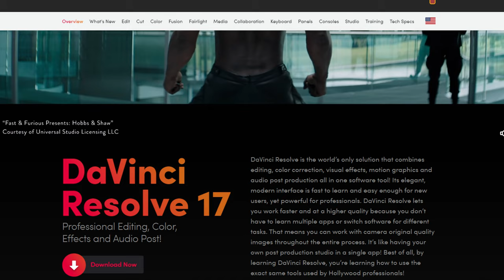Should You Quit Your Job And Start A Business (2022) *Must Watch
Do you hate your job? Maybe you want to be your own boss. Do you want to quit your job to start your own business? Before you quit your job watch this! Leaving corporate America or a job can be difficult but the question you might be asking yourself is what should you do? When you leave your job to become an entrepreneur their many things you may not know or understand but in this video, I'm going to attempt to help you answer that question. Should you quit your job.